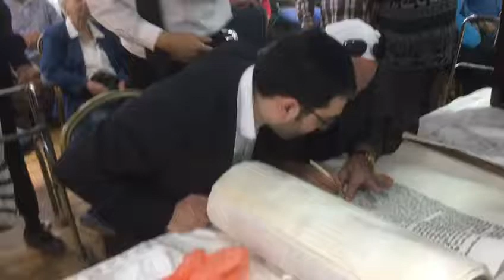GKWD2343 תמר נתאלה חחיאשוילי בטאשוילי ובנה משיח מכניסים ספר תורה בבית אבות אלפירין 4 באשקלון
תמר נתאלה חחיאשוילי בטאשוילי  ובנה משיח מכניסים ספר תורה בבית אבות אלפירין באשקלון 4